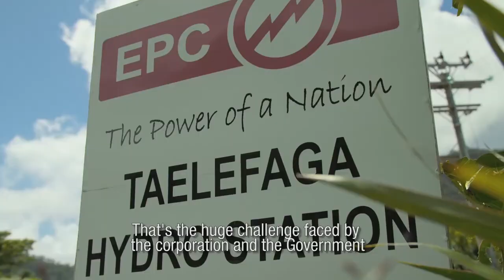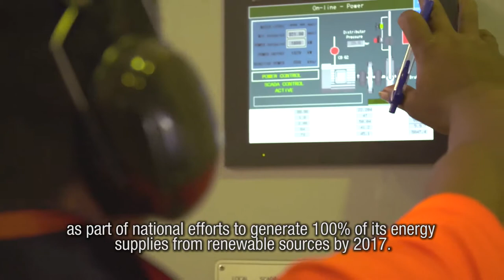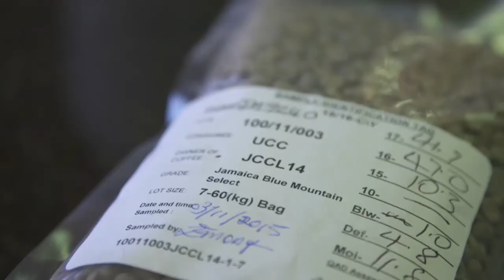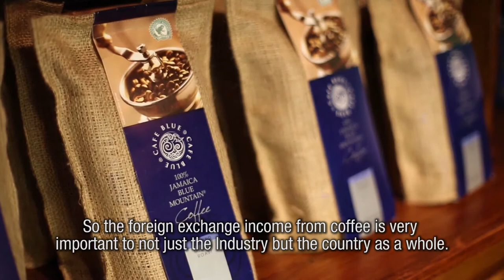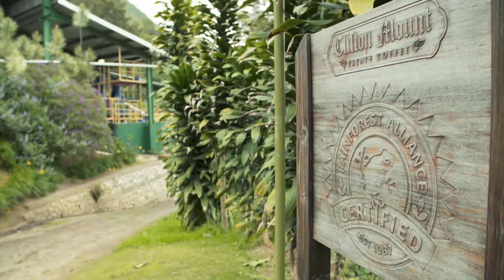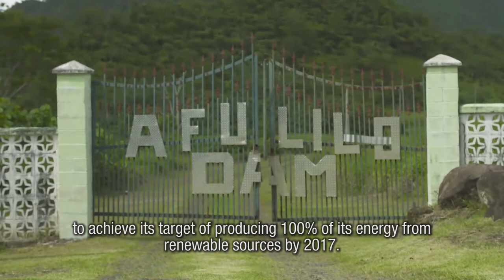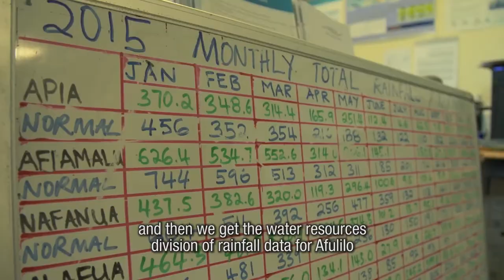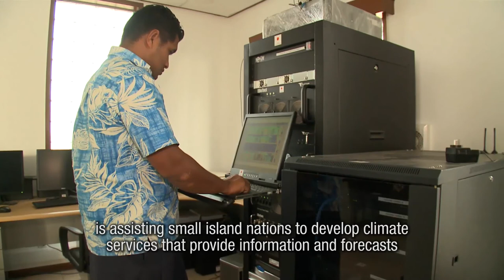Small islands and the business of climate forecasting (with subtitles)